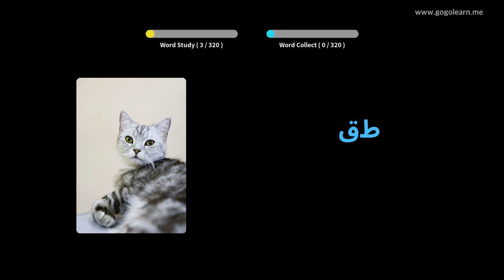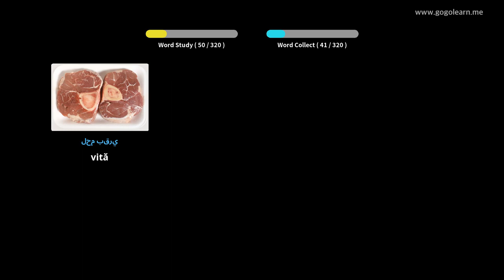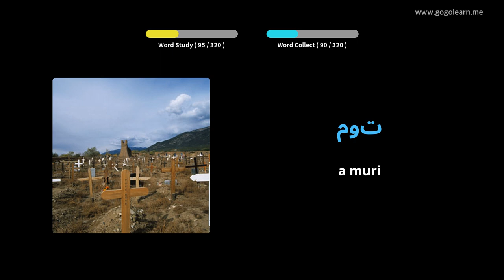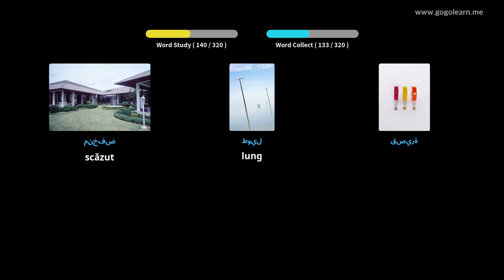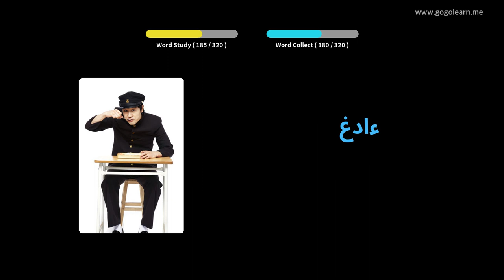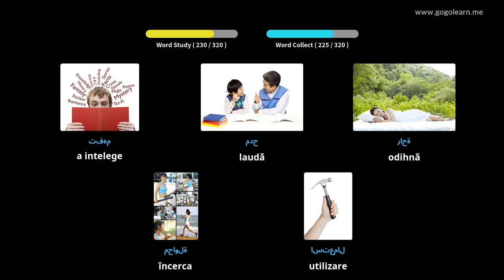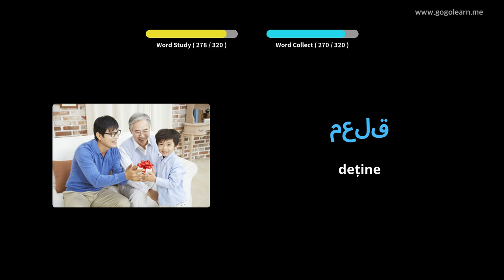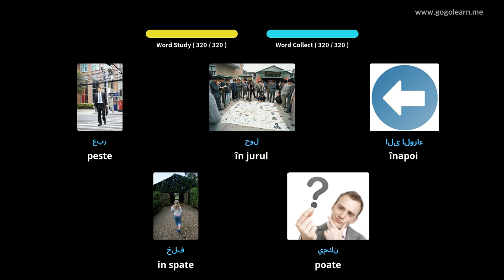Aflați Arab Prin Imagini |Vocabularul Arab Ascultând în Timp Ce Conduci | Golearn